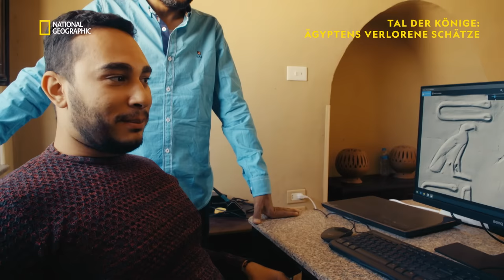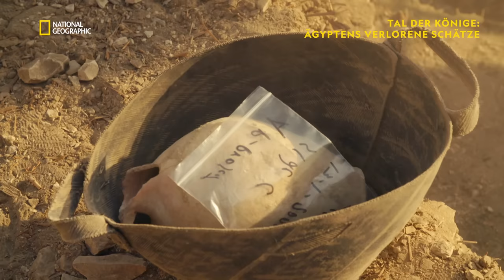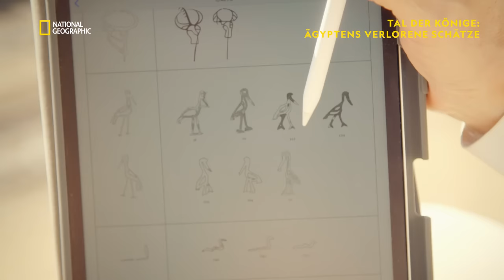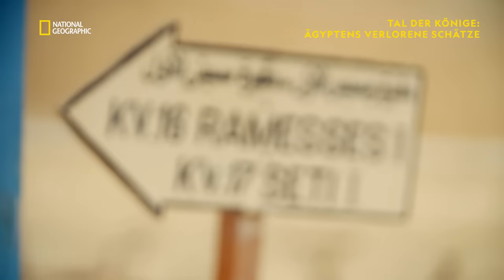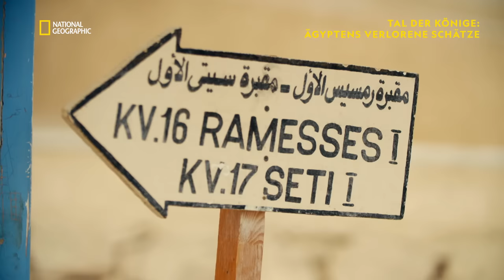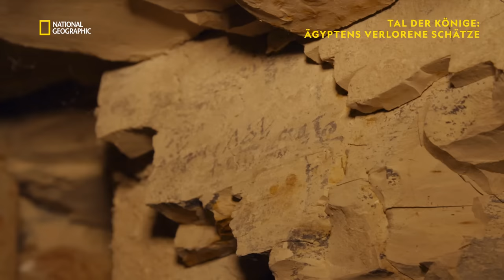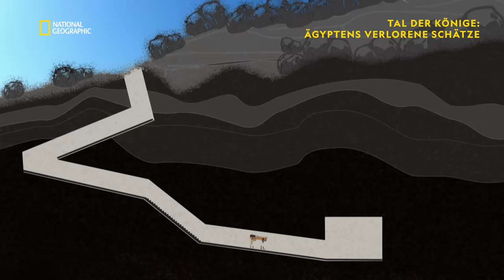Ramses der Große: Architekt des Imperiums - Ganze Folge | Tal der Könige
Ramses II. ist einer der bedeutendsten Herrscher des alten Ägypten. Im Laufe seiner langen Regierungszeit überzog er das Land förmlich mit repräsentativen Bauten und Monumenten.

Tal der Könige: Ägyptens verlorene Schätze - Auf National Geographic